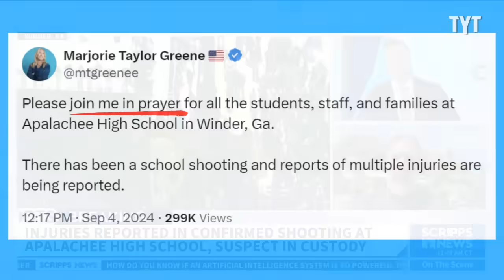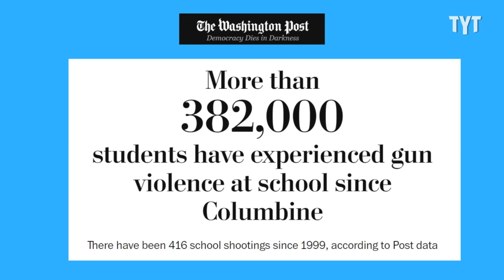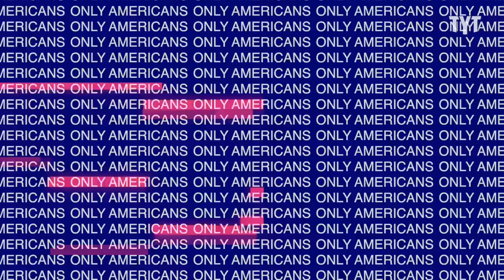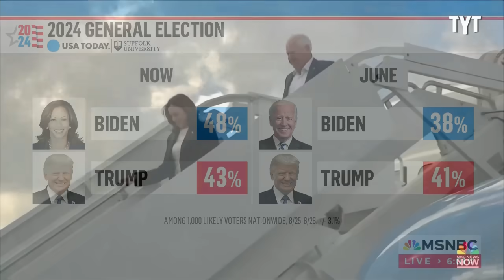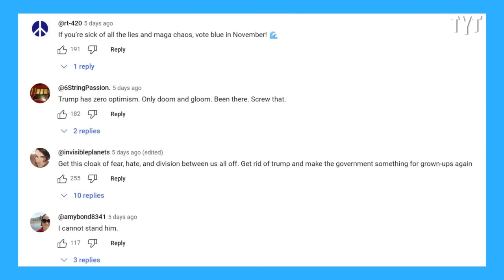MTG Ripped For Offering Only Prayers After Georgia School Shooting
Watch: BREAKING: Harris Widens Lead, Trump LOSING Ground In Latest Polls

A father of a 2018 Parkland, Florida, school shooting victim criticized Rep. Marjorie Taylor Greene (R-GA) and other Republicans for “praying today instead of taking action.” David Shuster breaks it down on Rebel HQ.